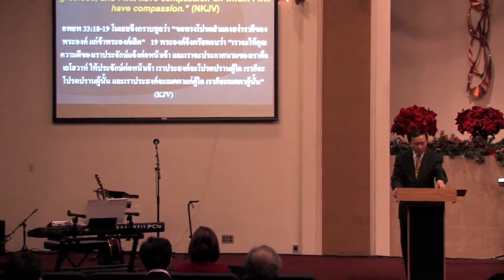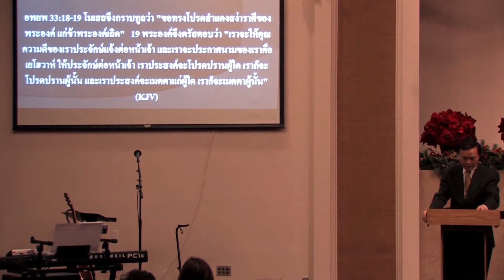พระเจ้าทรงแสนดี 14/19 ทำการดีต่อผู้อื่น ตอนที่ 1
God is Good: Do good for others, part 1. This message was delivered at December 16, 2012.